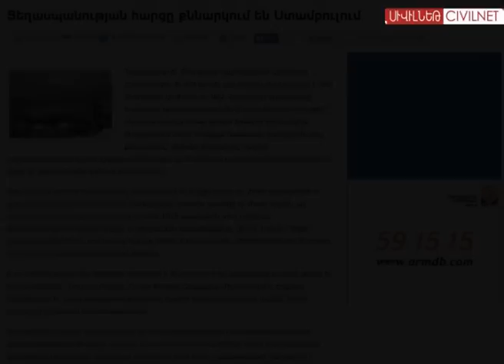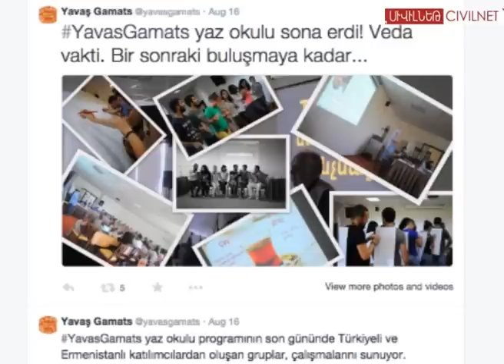«Կամաց-Յավաշ» ամառային դպրոցը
Ալին Օզինյանը և լրագրող Գայանե Առուստամյանը խոսում են օգոստոսին Թուրքիայի և Հայաստանի ՀՔԱ  գրասենյակների Քոճաելիում կազմակերպած ամառային դպրոցի մասին, որտեղ հայ, թուրք և քուրդ ուսուցիչներն ու ուսանողները առիթ են ունեցել շփվելու և քննարկելու Ցեղասպանության հարցը: